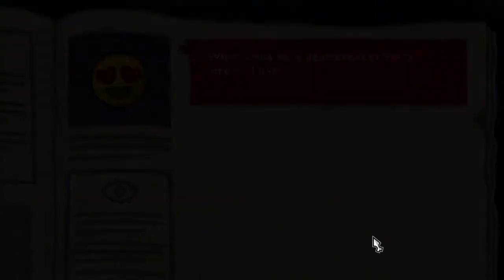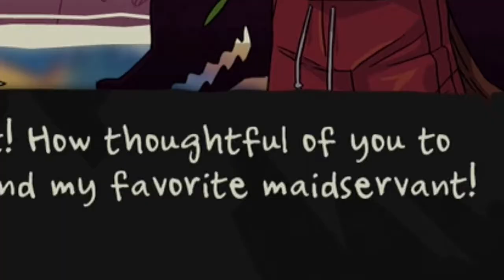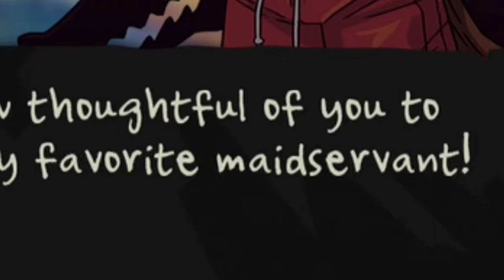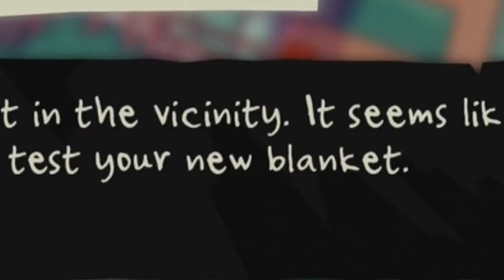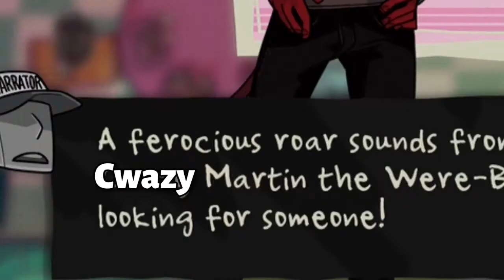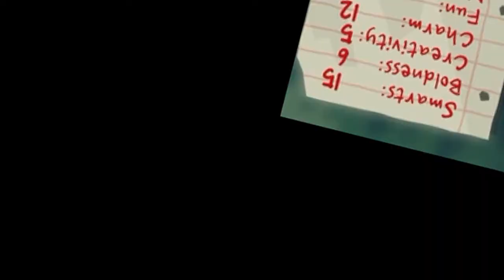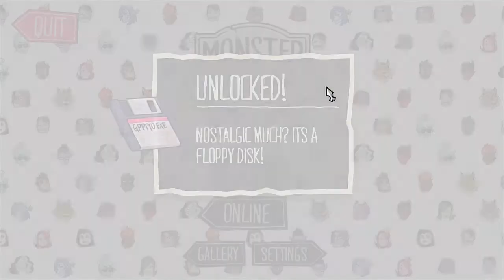A DRAMATIC READING | Monster Prom Part 32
Let's Play Monster Prom. Audio corruption is so much fun.